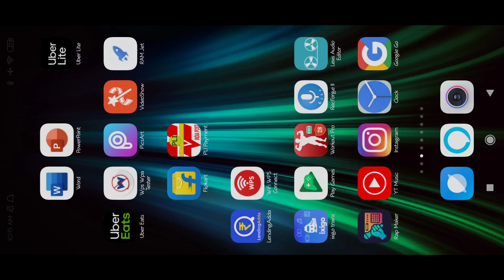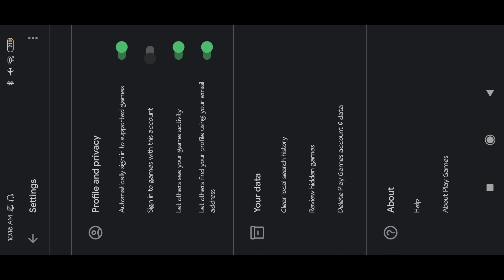HOW TO ENABLE DARK MODE IN GOOGLE PLAY AND DELETE LOCAL HISTORY | MAGZINERY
So , guys today's topic is how to enable dark mode in Google Play games